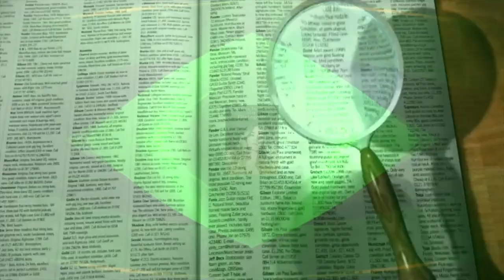📽 Kulle's Lexikon der Filmbegriffe - Folge 10: Was bedeutet: "Adaption"? 📽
🎬 Die einzelnen Kapitel meines Videos finden Sie hier:

00:00 Intro
00:12 Filmbegriff - Erklärung
01:43 Outro